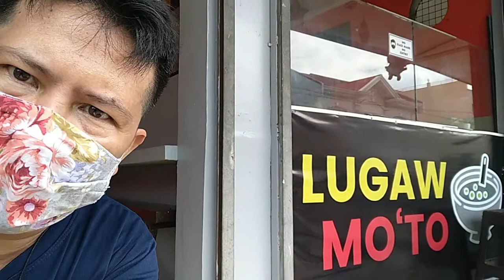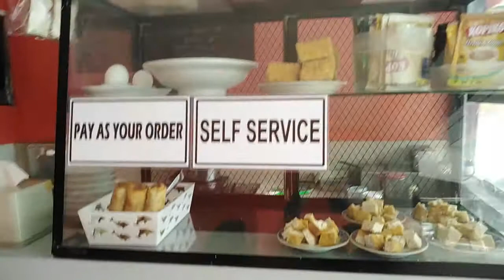Going to School (Part 2) | 12th Vlog ni Rens VillaMiano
Sabay na kayo sa biyahe ko sa school, Arat na!, LET'S GO! (Part 2)